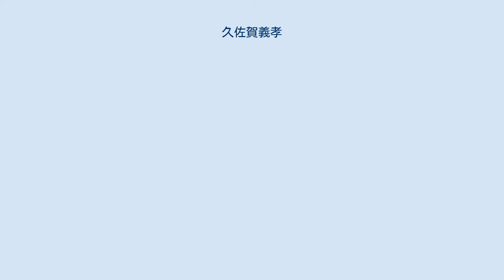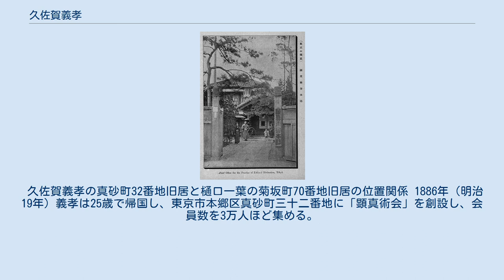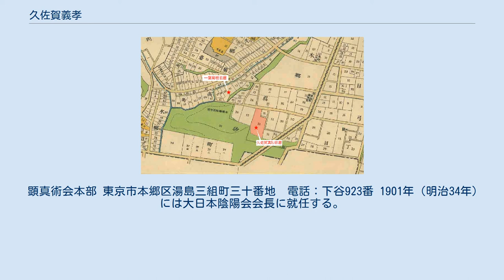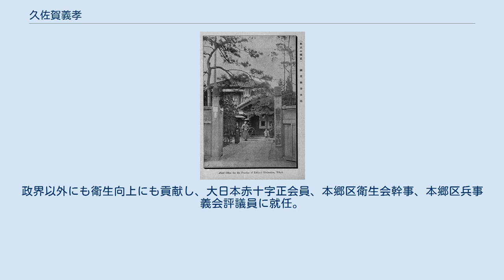久佐賀義孝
久佐賀 義孝（くさが よしたか、1864年（元治元年）- 1928年（昭和3年12月16日）は、日本の相場師・実業家・易学家。
本名は満吉、別名は顕洲。
 1864年（元治元年）肥後国（現在の熊本県）下竹郡に久佐加 →日下部 → 日下 → 久佐賀（初代日下部与助元五、義孝は13代目）加藤家、細川家に仕えた家系（庵：熊本県上益城郡甲佐町三賀）として生まれる。
 1873年（明治6年）義孝が9歳の時に父の彦三郎を亡くし、その後義孝は母親との2人暮らしを経験し勉学に勤しむ。
 1887年（明治10年）から1880年（明治13年）の間、松本禪師の元で禪を学びながら深山に入り木を切りながら生活費を稼ぐ。
義孝は3年間松本の元で禅を学ぶ、一方で同時に漢学を修めていた。
 その後、義孝は漢学を学んでいた影響もあり、1880年、上林の紹介で支那語に明るい清人張子の元で19歳の時支那語を学ぶ。
 その後豊後で五岳師の元に弟子入りし易経を学び、義孝はこれまで様々なものを学んできたが、五岳師の元で学んだ易経に大きな収穫をする。
この経験を元に、易経に注力する。
 易経を修めた後、五岳師の助けを借りて人類に関する季節学の研究をするため朝鮮に渡る。
全渓大院君から大学士の称号を授かり、大院君の宰相として政権運営に貢献。
その後は支那・インド・アメリカと渡り、山に登り川を渡り断食などを行いながら学問研究に心身を注ぐ。
 久佐賀義孝の真砂町32番地旧居と樋口一葉の菊坂町70番地旧居の位置関係 1886年（明治19年）義孝は25歳で帰国し、東京市本郷区真砂町三十二番地に「顕真術会」を創設し、会員数を3万人ほど集める。
顕真術では、心身の吉兆から相場の高低まで当てることができたため、相場師からの相談も定期的に受け付けていた。
 1894年（明治27年）2月21日朝日新聞6面に顕真術の広告記事を掲載。
2月23日に樋口一葉が秋月という仮名を語り、久佐賀の元に相場師になるために訪れる。
 一葉は申年生まれの23歳、3月25日生まれと伝えると、一葉には金運がないため、相場師には向かないと指摘した。
また、一葉は久佐賀に何度か金策の相談をしており、1895年（明治28年）4月ごろまで、樋口一葉と久佐賀は1年間ほど手紙などを介してやり取りを行っている。
その間に樋口家の2ヶ月分の生活費に相当する15円を毎月、一葉に渡して援助をしていた。
 久佐賀と出会う前の樋口一葉は財産も身内の多くを亡くしており、経済的に困窮していた。
切羽詰まっていた必死さが、一葉の作品を大きく変化させ世間に受け入れられるようになった。
 顕真術会本部 東京市本郷区湯島三組町三十番地　電話：下谷923番 1901年（明治34年）には大日本陰陽会会長に就任する。
後に発売される浅野弥太郎の「人間哲学」発展に大きく貢献する。
 政界にも関わりがあり、立憲政友会東京支部の評議会会員を勤める。
政界以外にも衛生向上にも貢献し、大日本赤十字正会員、本郷区衛生会幹事、本郷区兵事義会評議員に就任。
実業家としての一面もあり、喜久屋株式会社の取締役も勤める。